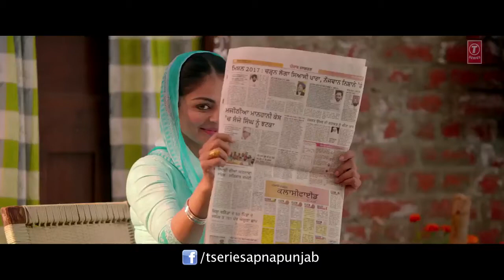Laung Laach Mannat Noor shyokaran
SG music studio